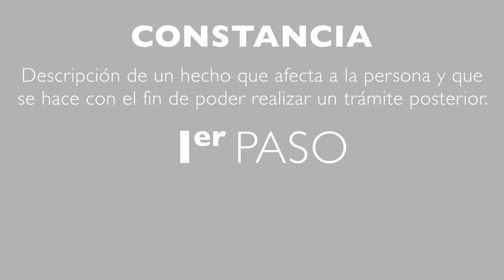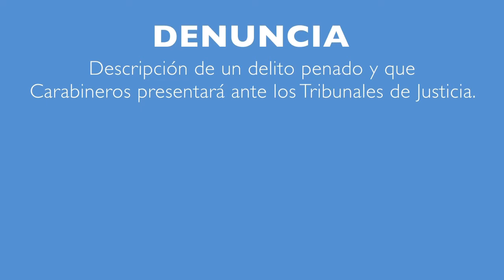Noticiero Judicial: Cápsula educativa ¿Qué es la constancia?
La denuncia es uno de los principales trámites que deben realizar los ciudadanos que se ven afectados por un delito. El 2013 las denuncias de robo por sorpresa aumentaron en un 25,3% respecto del 2012. Existe otro trámite que muchas veces se confunde con éste, la constancia. ¿Cuál es la diferencia entre ambos?